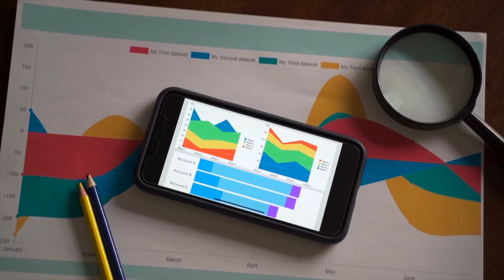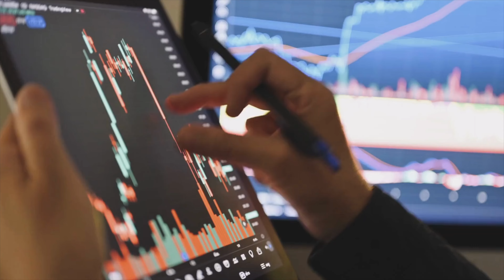9 Tips For Growing a SUCCESSFUL Business & PREVENT Business Failure [Must Watch]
In this video, I discuss 9 tips that will help you grow your business successfully.

Every week, I post a video of a business you can start with little or no money. I also post videos about business in general.

// LINKS

Chapters:
00:00 Intro
00: 41 Tip 1
01:02 Tip 2
01:19 Tip 3
01:34 Tip 4
01: 55 Tip 5
02:08 Tip 6
02:25 Tip 7
02:42 Tip 8
03:00 Tip 9
03:44 Bloopers